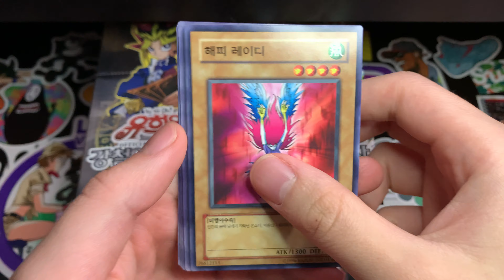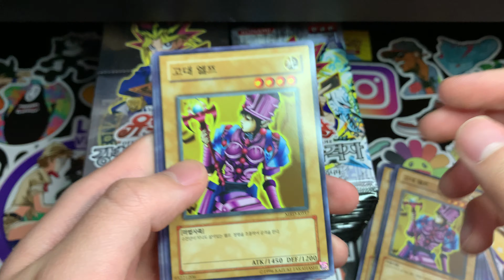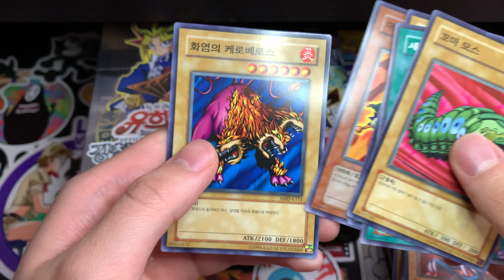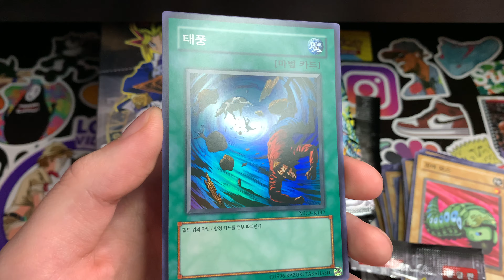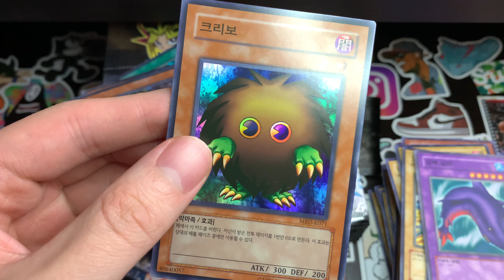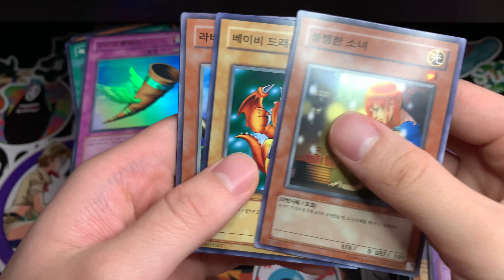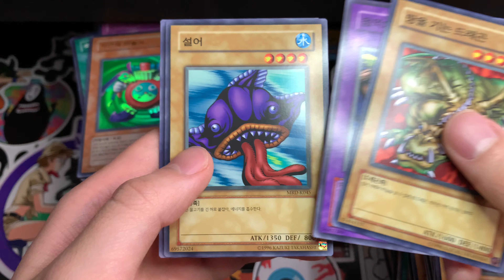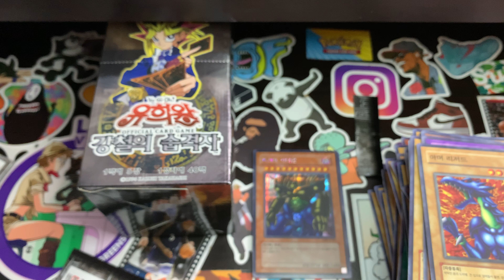Yugioh Opening METAL RAIDERS Korean Booster Box OPEN THE GATES BABY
Metal Raiders Korean Booster Box Opening